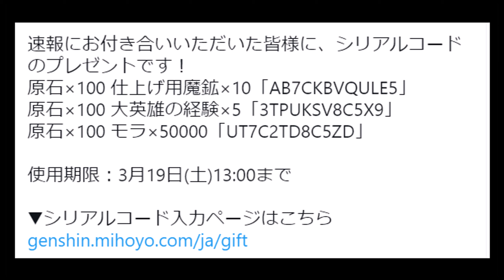【原神】2.6アプデまとめ！神里綾人ウェンティ神里綾華のガチャ確定！原石コードもご紹介【原神げんしん】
原神げんしん最新バージョン2.5/Ver2.5にて【2.6アプデ情報まとめ】神里綾人ウェンティ神里綾華のガチャ確定！原石コードなどについてご紹介した動画になります。旅人の皆さんにガチャで雷神(雷電将軍)と珊瑚宮心海(サンゴノミヤココミ)と神里(カミサト)と八重神子(やえみこ),申鶴(しんかく),雲菫(うんきん),魈(しょう),甘雨(かんう),鍾離(しょうり),荒瀧一斗(あらたきいっと),ゴロー,アルベド,エウルア,胡桃(フータオ)とタルタリヤとトーマと宵宮(ヨイミヤ)と早柚(サユ)と九条裟羅(サラ)が出ますように。報酬として無料で原石モラ育成素材豪華な宝箱天賦突破素材貴重な宝箱冒険経験値聖遺物稲妻評判経験値などが貰えます。

‹　コード　›
AB7CKBVQULE5
3TPUKSV8C5X9
UT7C2TD8C5ZD

使用期限：3月19日(土)13:00まで

最後にこの動画を見てる視聴者様へのお願いです。今回の動画が少しでもためになったなと感じた方は今後も活動できるように【高評価・チャンネル登録・コメント】で、ハル_HaL_Japanを応援していただけると助かります。このチャンネルではリーク画像や情報を扱っていません。考察情報なども公式情報を元に楽しむ内容となっています。

上の赤いボタンをタップで「通知をON🔔」最速で情報が届きます
また最新攻略情報や解説が見たいと思ったら「👍ボタン」をポチ

0:00:00​​​​ - 開始

【原神】イベント「百人一揆」開始！全体概要と注意点

原神「三界道饗祭・其の三」新イベント世界任務「全ギミック謎解き」攻略解説
原神「三界道饗祭・後日談」期間限定！イベント世界任務「全ギミック謎解き」攻略解説

【原神】2.5「隠しアチーブメント」正法眼蔵「週ボス：雷電将軍」から入手する方法

‹　アチーブ　›
【原神】7体の幽霊とかくれんぼ!?隠しアチーブメント「神の子たちはみな踊る」入手方法

‹　世界任務　›
【原神】おみくじ完結編！隠し世界任務「特別なおみくじ」出現発生方法と攻略解説
原神「ロートパゴス族」隠し世界任務のギミック解説と「密室の鍵」の使用方法

▼ Ver 2.3 オススメ動画

▼ Ver 2.2 オススメ動画
【原神】鶴観の「石板」7つ集めて「豪華な宝箱：2つゲット」石板の全入手場所ギミック
原神「星の如き宝珠」と「雷霊」の全場所を探し出し「隠し豪華な宝箱」をゲット

【原神】忘れん坊大王の大冒険「隠し世界任務」の受注場所と撮影場所全６カ所
【原神】マウシロの音を聴く「世界任務：霧海紀行」の全ギミック・謎解き攻略手順

▼ Ver 2.1 オススメ動画
原神「小巻の占い」全５日分の探索場所と隠しアチーブメント「願いは叶えた」大量の宝箱

【原神】隠しアチーブメント「A Cat's Gift」猫の贈り物【げんしん/攻略解説】寝子
【原神】隠しアチーブメント「５選」稲妻2.1の新規追加ボスから入手可能について解説
【原神】ワタツミ島のマーク「全場所」の「隠し宝箱６選」と隠しアチーブメント「２つ」
【原神】ワダツミ島南東にある「９つの立方体」のギミック解説 / 望瀧村,珊瑚宮,海祇島

アチーブメント一覧に記述が一切無い『真の隠しアチーブメント ７選』